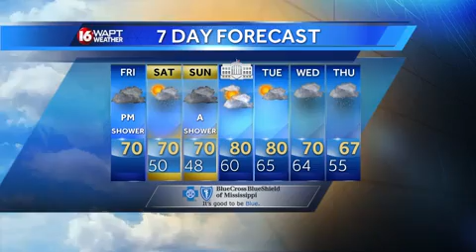Friday Weather Webcast